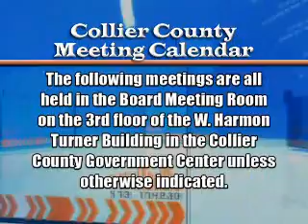Collier Focus 85 Part 2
Collier Government's news magazine